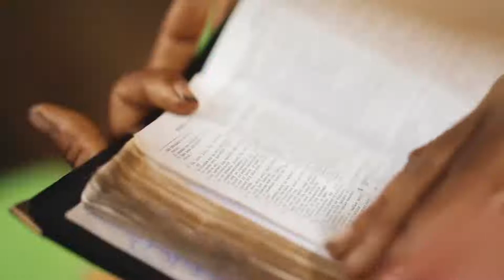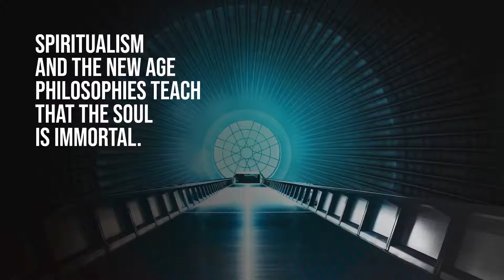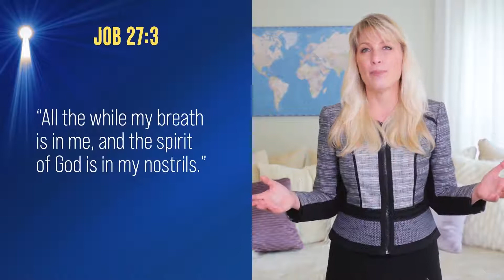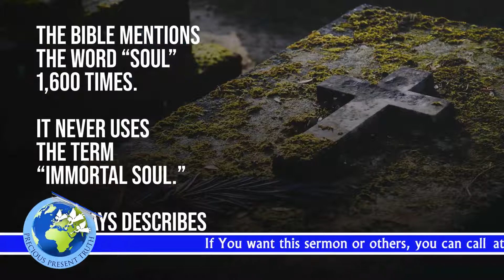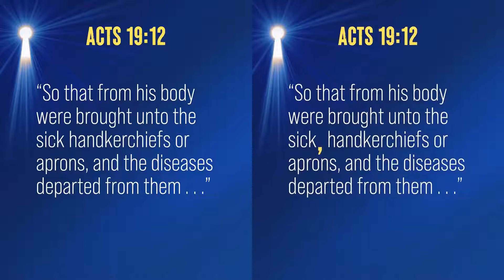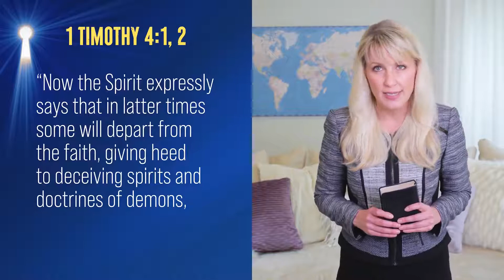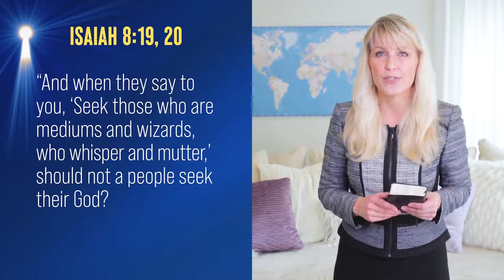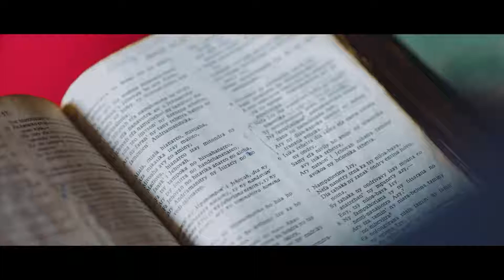7 What Happens When You Die